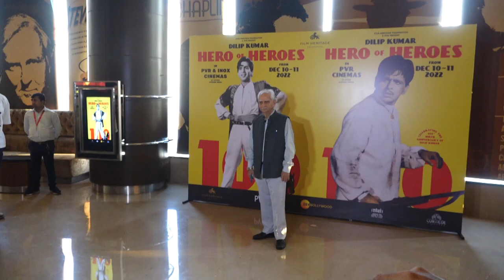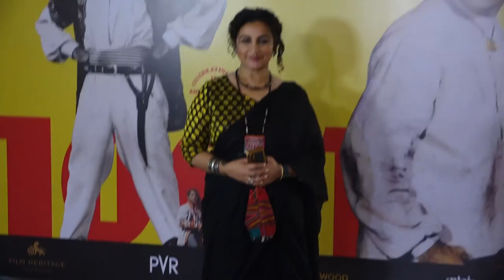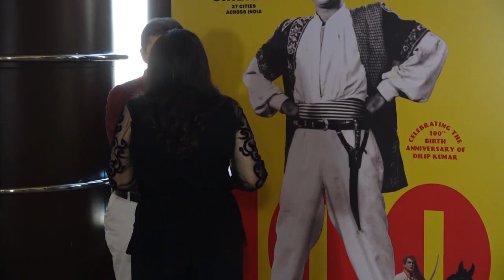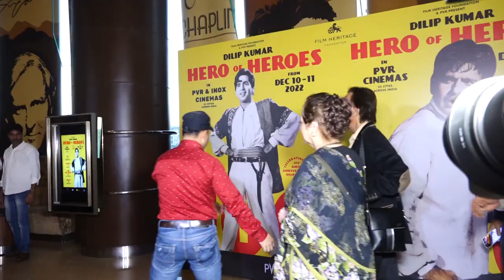100 Birth Anniversary of Dilip Kumar (Part 1)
100 Birth Anniversary of Dilip Kumar (Part 1)